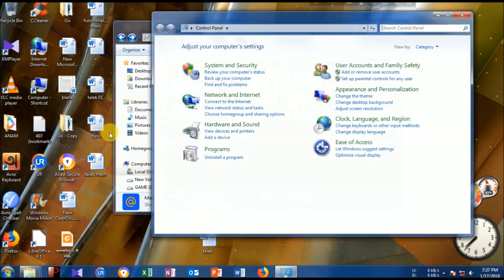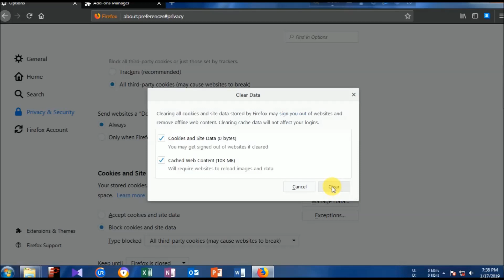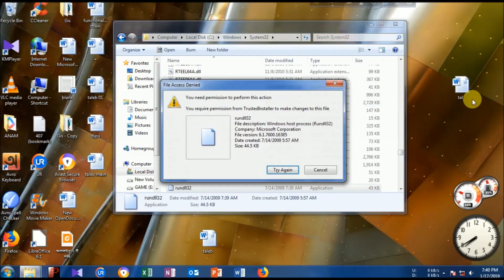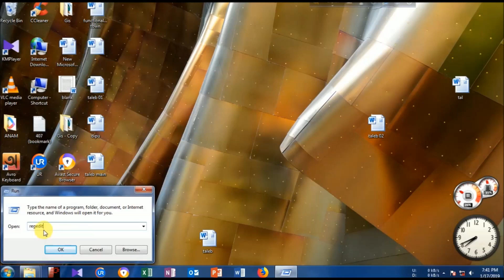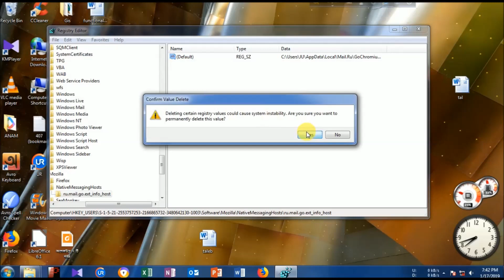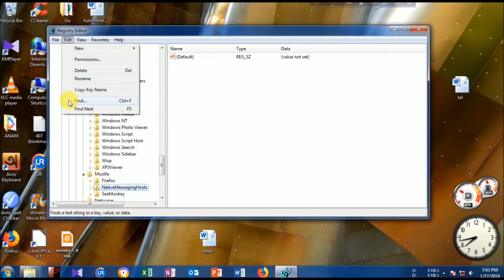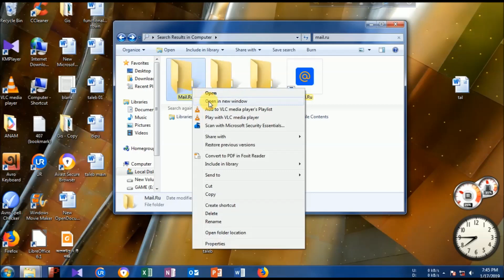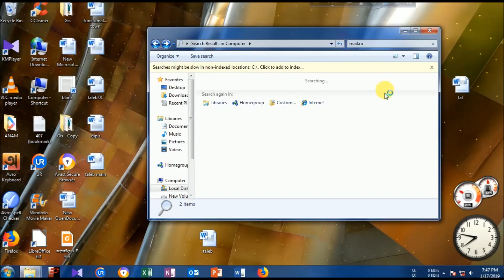How to remove Mail.ru from pc in 2019; mail.ru problem (firefox,google chrome,safari)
mail.ru is well known virus all over the world. It is very harmful for a PC. It can reproduce it's parts in your PC automatically and install suspicious software's. Your PC can be hacked anytime and data from your PC can be stolen easily.
Follow the instructions in this video. It would be better, if you uninstall your infected browser and install it again.
Remember: Disconnect your internet connection during the procedure and don't click on suspicious link's.